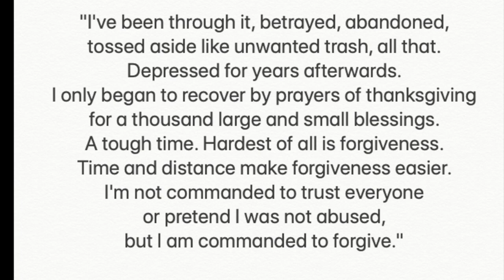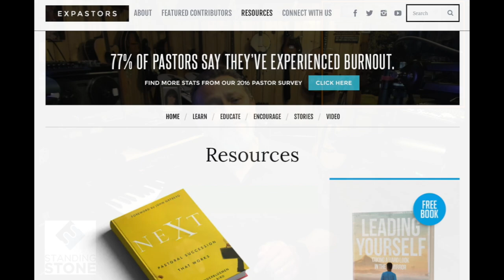How Many Apples are in That Seed?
Only God knows how many apples are in an apple seed. In the same way, He's gifted us with Christian leaders through whom He can "bear much fruit." This video is a simple call to nurture those amazing people...in a time when all the forces of hell AND the Western Church seem determined to destroy them. Let's start by giving them a safe place to recover their vision. If you're reading this, you're probably looking to be part of the solution - Standing Stone Ministries is standing by.